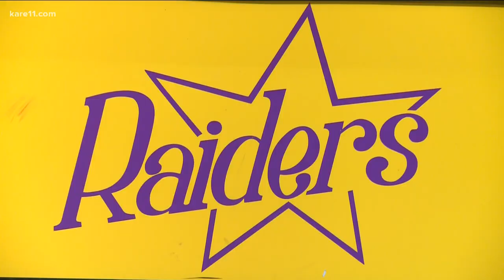Cretin-Derham Hall's Tre Holloman signs with Michigan State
Tre Holloman is taking his talents to East Lansing.

The Cretin-Derham Hall standout basketball player signed his letter of intent on Wednesday with Michigan State.